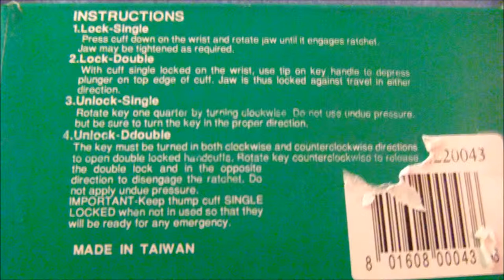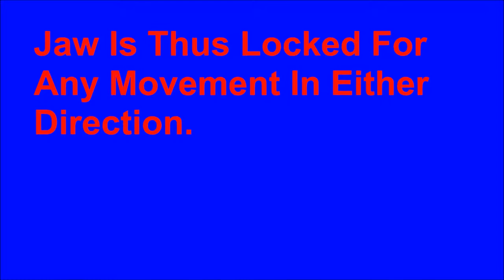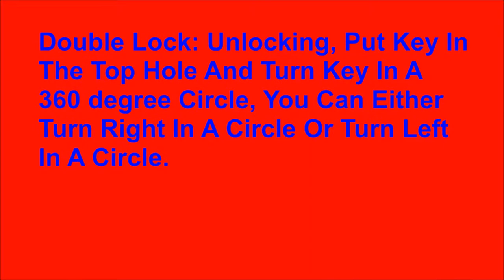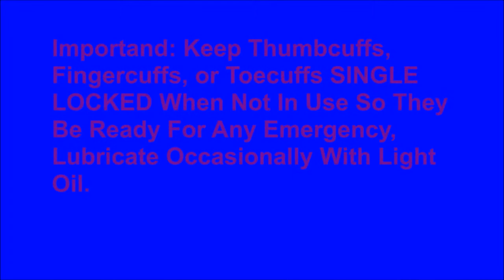My Thumbcuffs Fingercuffs or (Toecuffs)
Video Made on December 31, 2014. My Thumbcuffs, Fingercuffs (Toecuffs). This video are not in 3-D because the Thumbcuffs was to close to my 3-D camera resulting in a extreme cross eyed or double vision if viewed for a long time in 3-D painful on the eyes so I switch to 2-D mode which the only the left camera lens was recording. It needed to be extremely close up to show details on the Thumbcuffs and the instruction box. I ordered the Thumbcuffs for Christmas from amazon and this is a video that I used for reviewed on amazon. This Thumbcuffs is on amazon from Szco Supplies 220043 Thumbcuffs, Silver.

Szco Supplies 220043 Thumbcuffs, Silver: or Szco Supplies 220043 Scorpion Thumbcuffs, Silver by Szco Supplies:

Perfect Thumbcuffs And Information. Those are great Thumbcuffs, but if hands are cuffed behind the back, what is the use of the Thumbcuffs, they should be called Toecuffs because if your feet and toes are cuff together the soles of your feet are together and you cannot walk so Thumbcuffs are a great restraining device that a Police or a Correctional Officer (Jail Officer) can used to prevent you from getting away by walking, they should be called Toecuffs. Shackles, Legirons, Legcuffs restrain your feet and legs but are made to only let you walk but prevent you from running or kicking at the cop. they are worn mostly going to court and when you need to walk because the cops needs to take you. Wearing thumb cuffs on you toes lock the toes in a way that the soles of your feet are join together preventing you from even standing and with handcuffs on your hands behind your back and leg cuffed plus cuffed to the bars or something there is absolutely no escape you may be stuck in one spot.